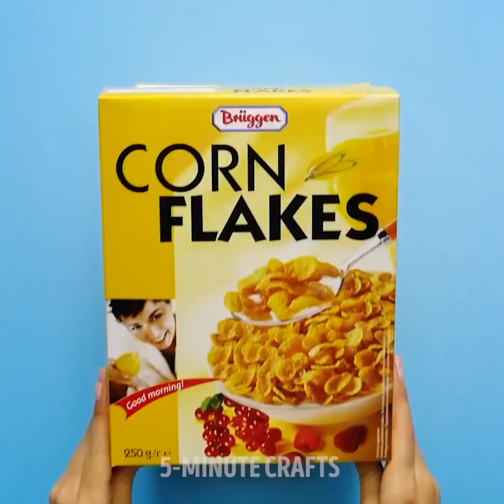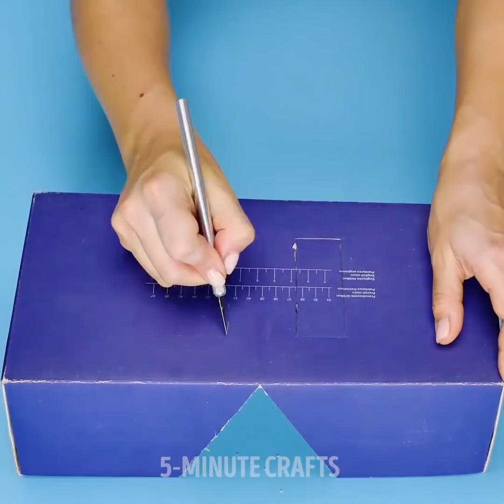17 CREAZIONI INCREDIBILI COL CARTONE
MODI INCREDIBILI PER RIUTILIZZARE LE SCATOLE DI CARTONE
Non ci sono mai abbastanza scatole e contenitori a casa per mantenere tutto organizzato. Inoltre, organizzare gli oggetti potrebbe essere molto costoso. Oggi abbiamo una raccolta di semplici progetti: come trasformare scatole di cartone in bellissime scatole da imballaggio!
È possibile creare delle belle scatole per tenere gli asciugamani con scatole di cartone e corda. Usa la colla a caldo per fissare la corda alla scatola e avvolgi la scatola con corda. Se hai una vecchia maglietta, tagliala e mettila nella scatola. Un'altra fantastica idea fai da te che troverai è come realizzare un cassetto in cartone.
Crea un divisore in cartone in soli 5 minuti. Non solo risparmi, ma aiuti anche l'ambiente riducendo gli sprechi e risparmiando denaro. Guarda il video!
Prepara gli organizzatori da una scatola di cereali. Incolla 3 scatole e copri con carta decorativa.
Hai un sacco di scatole da scarpe? Non esitate a riutilizzarli e trasformarli in oggetti di archiviazione super-utili. Queste scatole sono perfette per l'organizzazione di prodotti per la pulizia, cosmetici o materiali artigianali. E sono super-veloci da fare! Inoltre, potresti realizzarli per uno spazio di qualsiasi dimensione!
Abbiamo preparato un elenco di cose fantastiche che puoi fare con una scatola della pizza. La prima idea è quella di creare un gioco di calcio. Bastano pochi materiali che forse hai già a casa: una scatola per la pizza, una carta verde e bianca, due cannucce e una pallina. Guarda il tutorial completo nel video. Un'altra idea interessante è come realizzare un cavalletto per piccoli artisti.
A volte è davvero difficile organizzare i pennarelli, specialmente se hai un'intera collezione. Nessun problema! Puoi creare una porta pennarelli economico e carino. Tutto ciò che serve è una scatola da scarpe e alcuni rotoli di carta igienica vuoti! Inoltre, puoi utilizzare la carta colorata per personalizzarlo e scegliere il colore più adatto ai tuoi gusti personali.

Segnalibri:

00:06 Come organizzare le tue scarpe
02:24 Riutilizzo scatole dei cereali
02:42 Organizza la tua scrivania
05:03 Pantofole fai da te
06:10 Cavalletto per pizza